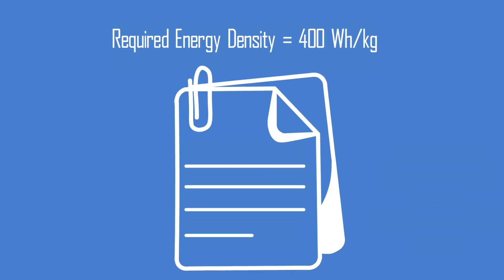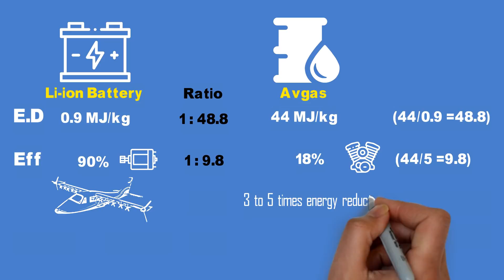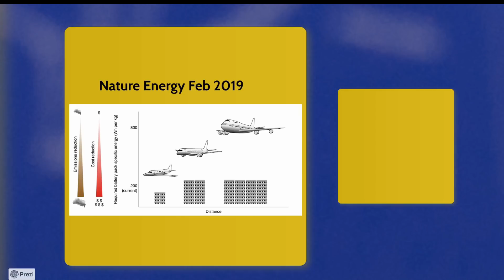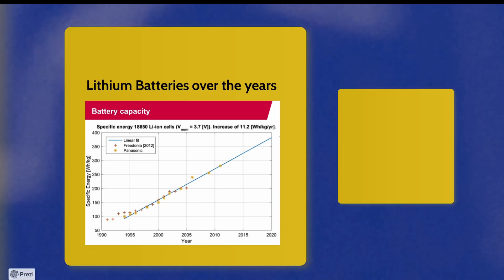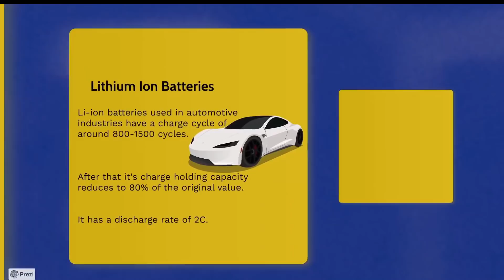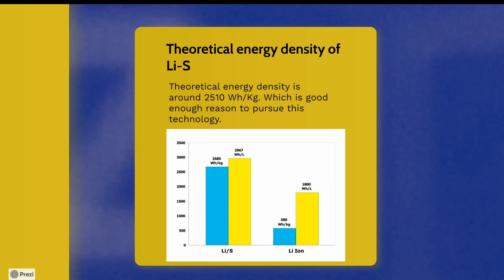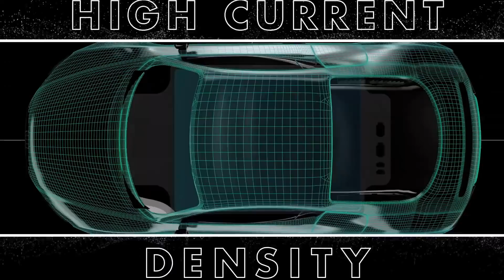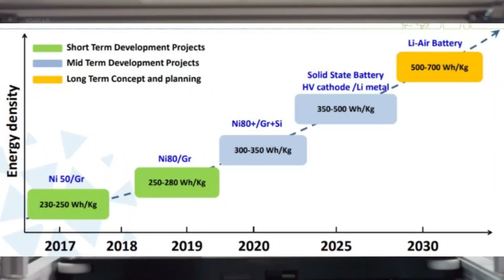Batteries for Electric Aviation: Where does the battery technology stand and where it is heading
In this video, we are going to cover the battery technology and how it will enable  electric aviation.
We will cover where the battery technology for electric planes stands today.
It is often cited that 400 Wh/kg is required for EVTOLs to truly take-off.
The road map to battery technology in the near future, goes up to 800 Wh/kg.
At first the advancement will come from Solid State Batteries. Later Li-S, Aluminium air and Li-Air will take the technology further forward.